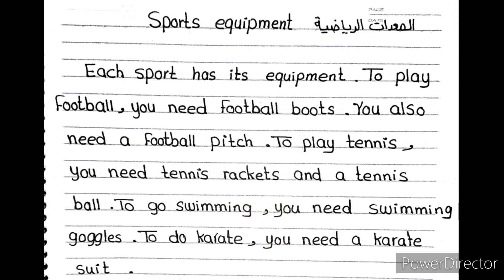كونكت/الصف الخامس/براجراف عن المعدات الرياضية Sports equipment والرياضات في مصر Sports in Egypt